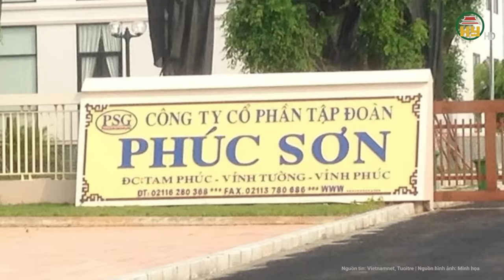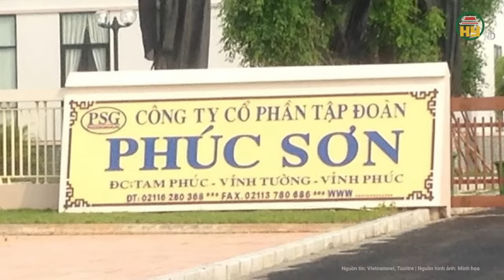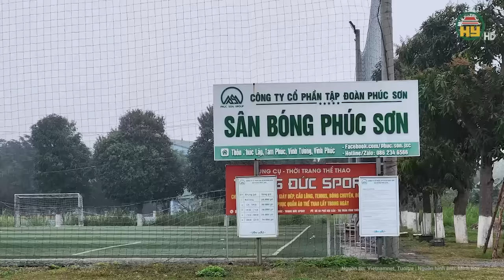Cận cảnh biệt phủ “cực khủng” của người học hết lớp 4 khiến loạt cán bộ cấp cao vướng vòng lao lý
Tin tức 24h mới nhất | Cận cảnh biệt phủ “cực khủng” của người học hết lớp 4 khiến loạt cán bộ cấp cao vướng vòng lao lý
Chủ tịch Tập đoàn Phúc Sơn Nguyễn Văn Hậu (có biệt danh Hậu "Pháo") sinh năm 1981, trú ở phường Bồ Đề, Long Biên, Hà Nội trong khi quê gốc ở xã Tam Phúc, huyện Vĩnh Tường, tỉnh Vĩnh Phúc.
Địa chỉ: 164 Nguyễn Văn Linh, thành phố Hưng Yên, tỉnh Hưng Yên
Tiktok: Truyền hình Hưng Yên
Facebook: Đài Phát thanh và Truyền hình Hưng Yên
Zalo: Đài PTTH Hưng Yên